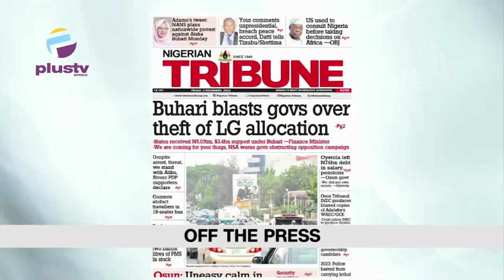Court Orders Imprisonment Of Chief Of Army Staff |FG Makes Mother Tongue Compulsory | THE BREAKFAST